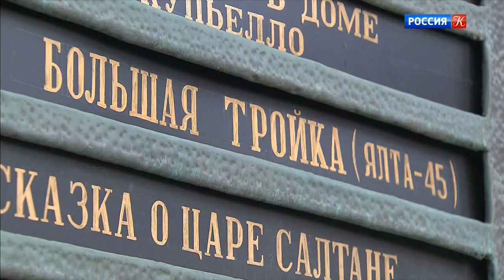В Малом театре премьера «Большая тройка». Новости культуры с В. Флярковским 06.09.20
В Малом театре премьера «Большая тройка». Новости культуры с Владиславом Флярковским. Эфир от 06.09.20

В Малом театре премьера «Большая тройка». Беседа с Андреем Житинкиным. Начал работу на этой неделе 77-й Венецианский кинофестиваль. Книжная ярмарка в «Манеже». Беседа с искусствоведом Екатериной Зворыкиной. «Дорогие товарищи!» Кончаловского. Фотобиеннале 2020 в МАММе. «Довод» Кристофера Нолана. Беседа с Колокольниковым. Памятник фронтовым кинооператорам в Красногорске. «По головам» в ММОМА на Гоголевском.